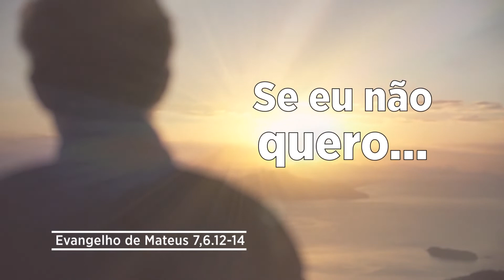Evangelho de 21 de junho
No Evangelho de hoje Jesus nos ensina: tudo quanto quereis que os outros vos façam, fazei também a eles. Essa é a síntese da bíblia, da lei e dos profetas, e é o que Deus espera de nós cristãos: fazer o bem, sempre!

Queira o bem das pessoas com sinceridade! Deus nos pede somente isso! Se eu não quero que falem mal de mim, se eu não quero que façam fofocas de mim, também não devo fazer isso para o próximo. Disponha-se a partir desse momento a fazer o bem a todas as pessoas que você encontrar no dia de hoje.